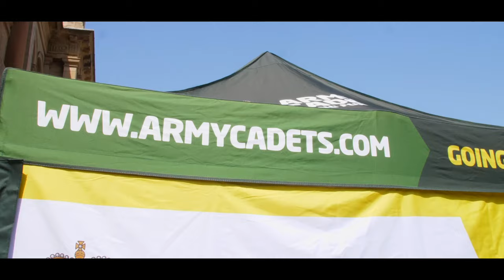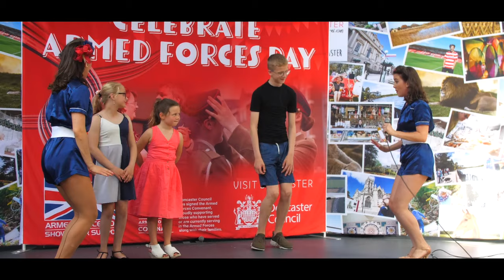Armed Forces Day | Visit Doncaster 2019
Looking back at this year's Armed Forces Day Celebration. For more information about Doncaster events and things to do